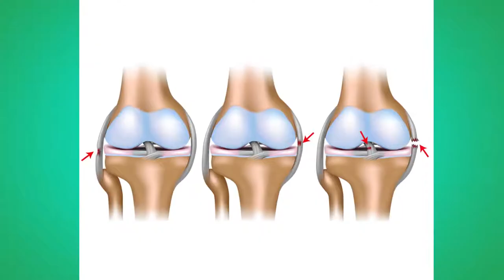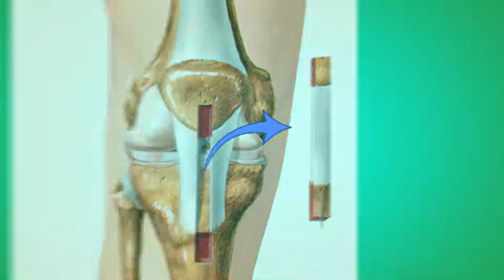হাঁটু ব্যথা নিয়ে রোগীর প্রশ্ন ও ডাক্তারের উত্তর || Knee Pain Treatment || Ankle Pain Treatment